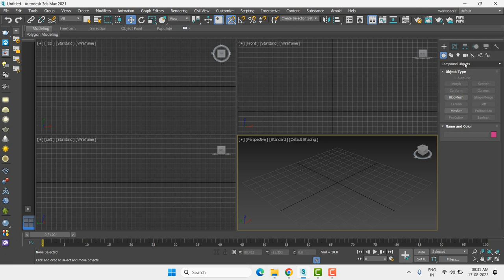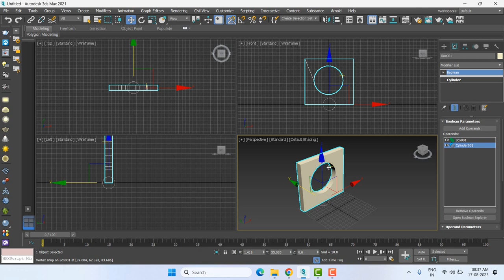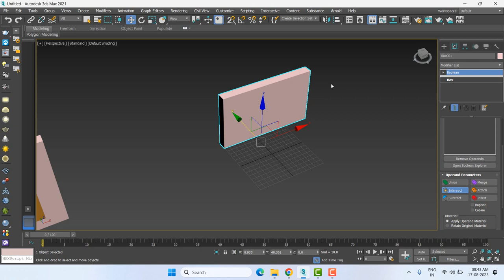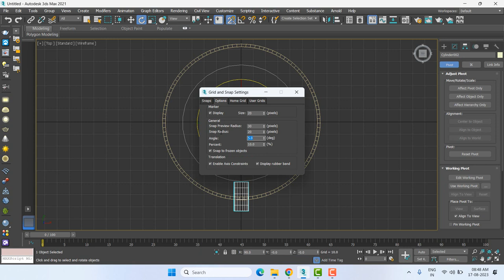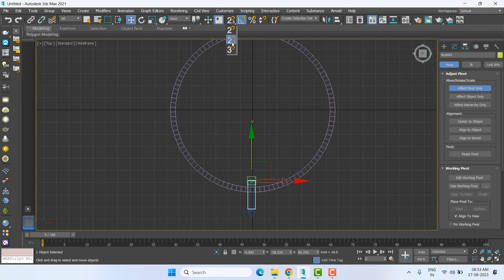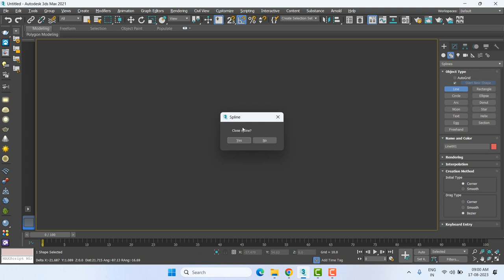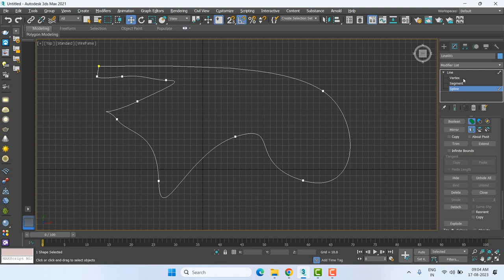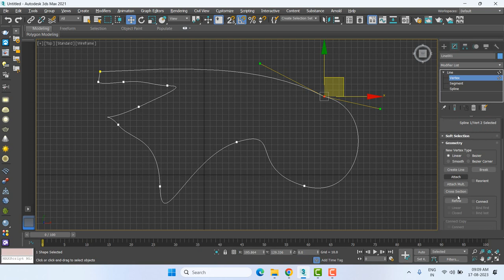3Ds Max | Lecture 4 | Line & Modify